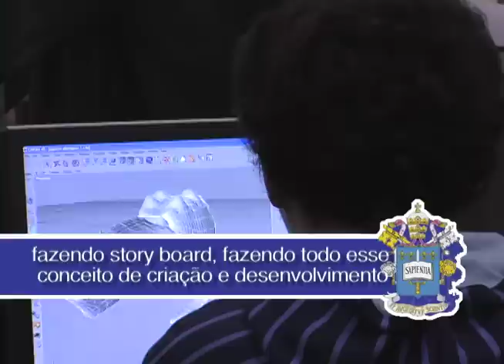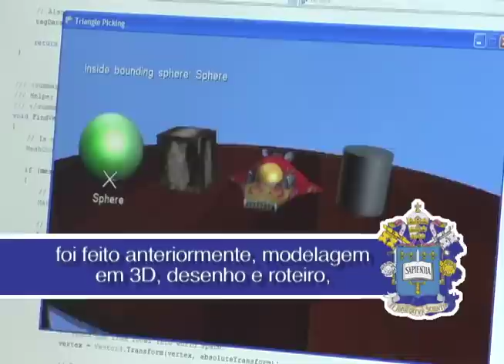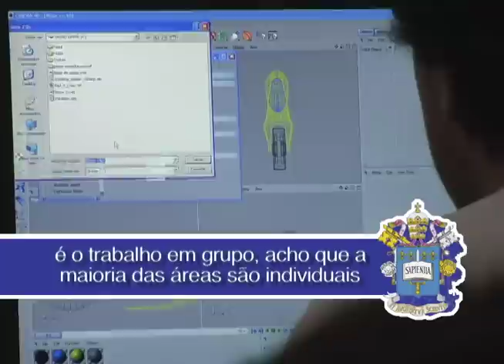Curso Superior de Tecnologia em Jogos Digitais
Apresentação do Curso Superior de Tecnologia em Jogos Digitais com depoimento de professores e aluno.